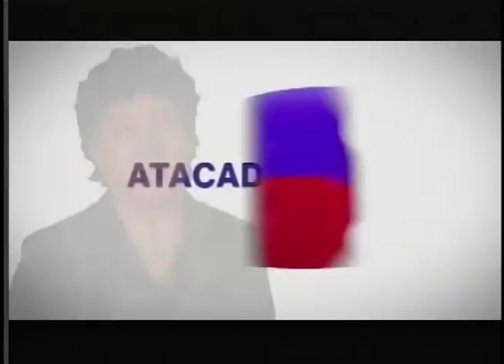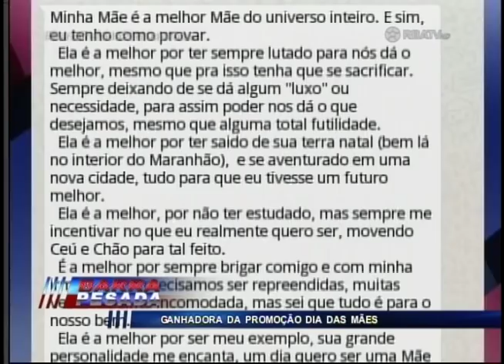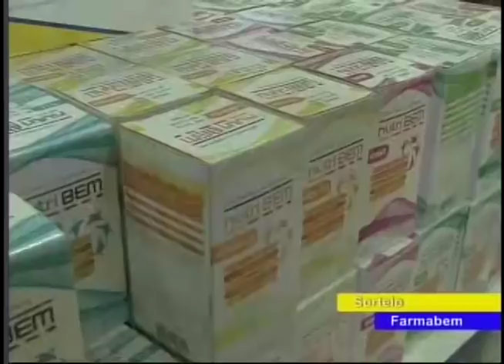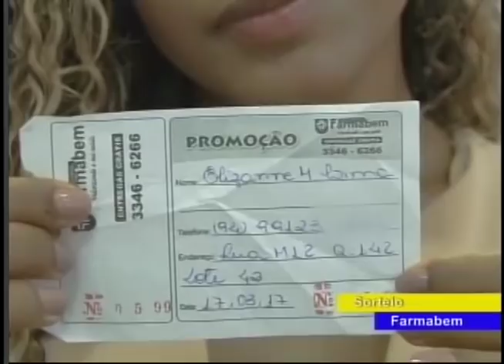BARRA PESADA PARAUAPEBAS COMPLETO 24-05-2019